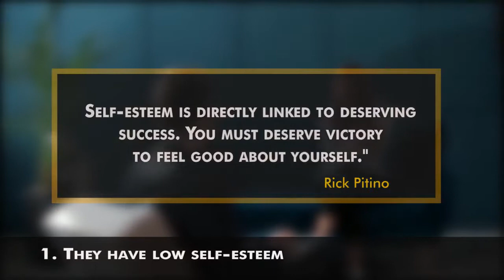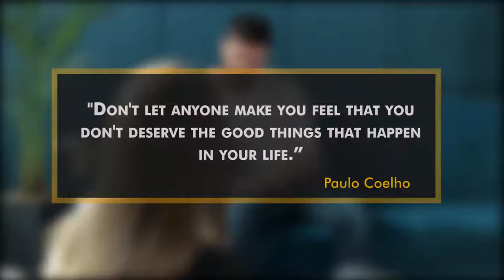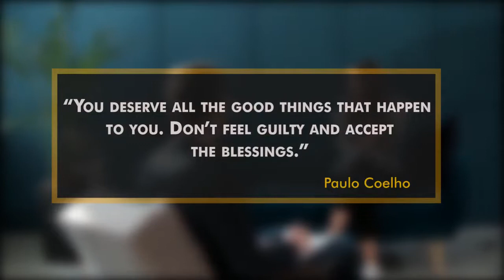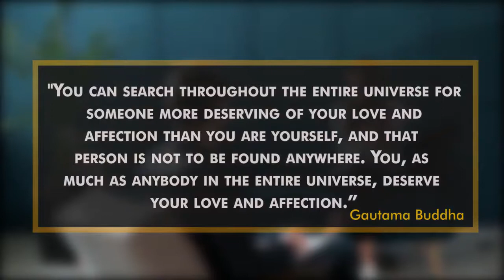Why Some People Think They Don't Deserve To Succeed